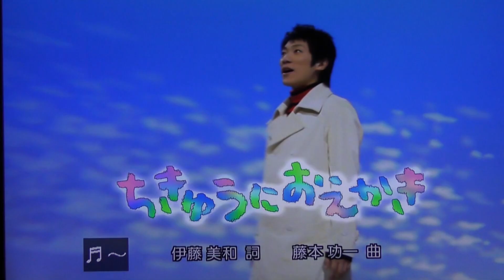ちきゅうにおえかき おかあさんといっしょ歌たくみお姉さんだいすけお兄さん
ちきゅうにおえかき おかあさんといっしょ歌たくみお姉さんだいすけお兄さん！まやお姉さん、ゆういちろうお兄さん、まことお兄さん、あづきお姉さん ゆうまや ★★ おかあさんといっしょ おかいつ 教育番組の歌などをわかりやすく独自視点で解説しています。大型連休や日曜日や休日も毎日投稿しています。

★★ おかあさんといっしょ おかいつ 歌 教育番組の歌などをわかりやすく独自視点で解説しています。大型連休や日曜日や休日も毎日投稿しています。 仕事、就職転職活動、勉強している人、学生、主婦、いろんな人に見てもらいたいと思っています！